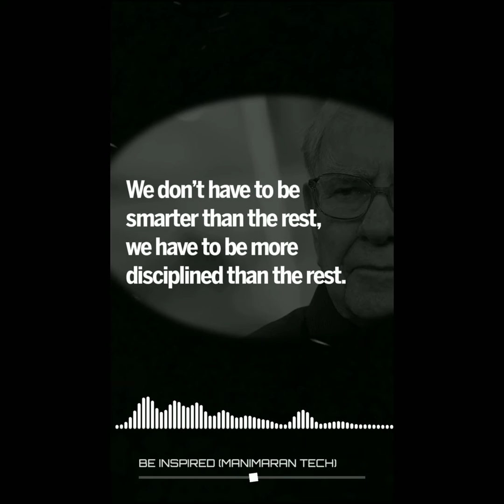Top 5 inspiring quotes 😯#4😯| Life motivational whatsapp status tamil fullscreen new | manimarantech